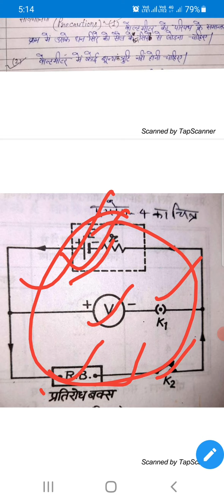How will you measure internal resistance of a primay cell by voltmeter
In this video we will know about practical related to leclanche cell.we can find internal resistance of primary cell.
How will you measure internal resistance of a cell by voltmeter?
How can we find the internal resistance of the cell with the help of potentiometer?